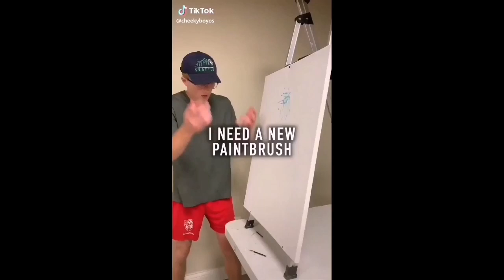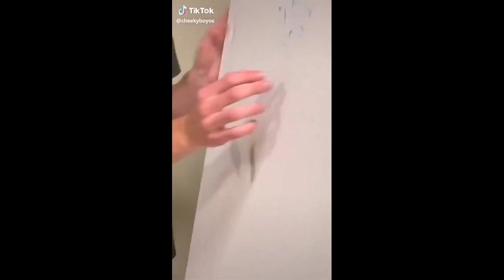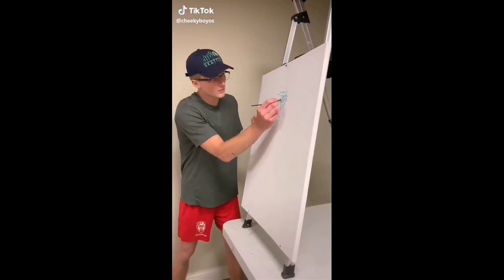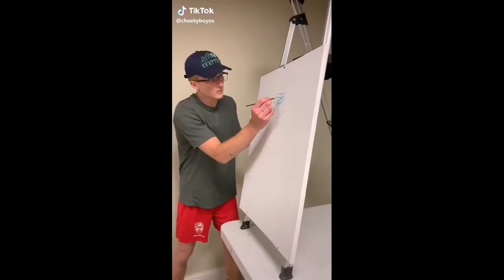I NEED A NEW PAINTBRUSH MEME 2019 1 HOURS!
I need a new painbrush meme 2019 for 1 hours